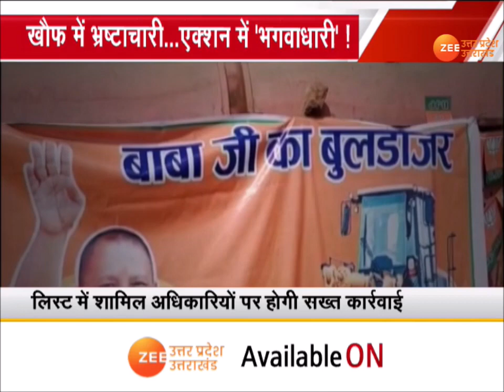Uttar Pradesh : खौफ में भ्रष्टाचारी .. एक्शन में 'भगवाधारी' ! देखिए ये रिपोर्ट | CM Yogi | Latest